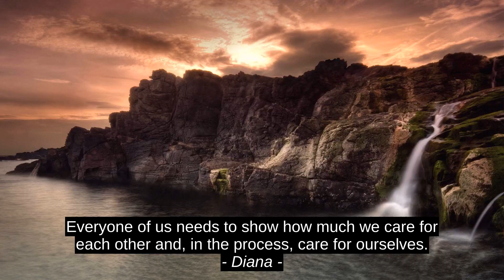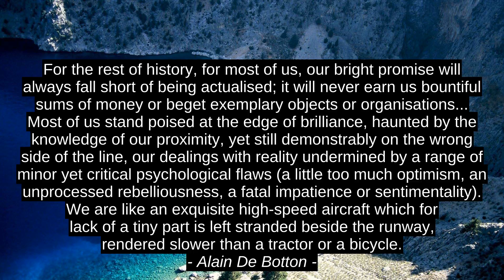Diana 8 Best Inspirational Quotes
Larrie D. Ferreiro, Joyce Rachelle, Donald Hall, Alain De Botton, Mel Robbins, HEDoffice, Johann Gottfried Herder, Diana, top, inspiration, best, citation, quotes, motivation, success